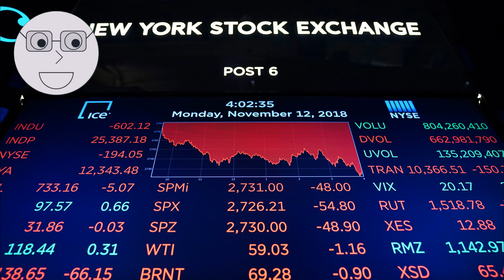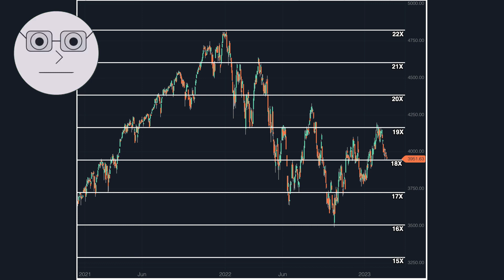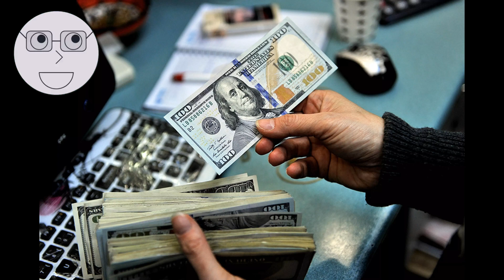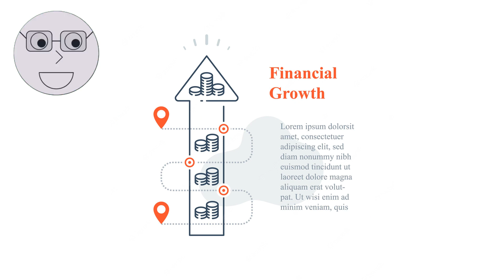How to Invest in Stocks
In this informative video, we will guide you through the basics of investing in stocks. You will learn about the different types of stocks, how to research and analyze companies, and how to create a diversified portfolio. We will also cover the risks and rewards of investing in stocks, and provide tips on how to minimize risk and maximize returns. Whether you are a beginner or an experienced investor, this video will provide you with valuable insights and strategies for investing in the stock market. So, sit back, relax, and get ready to learn how to invest in stocks like a pro!

Arthur's Finance. Your go-to source for expert financial advice and strategies.
Your go-to source for expert financial advice and insights.